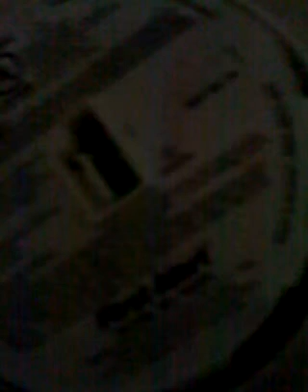Testing Fire Alarm: First Alert SA304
I was testing my loud fire alarm!!! It was First Alert SA304